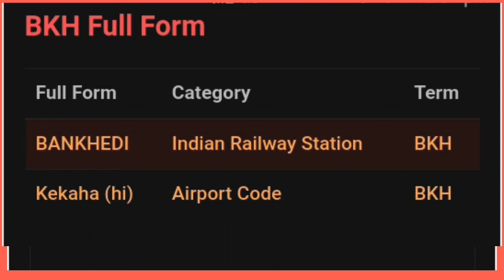bkh ka full form